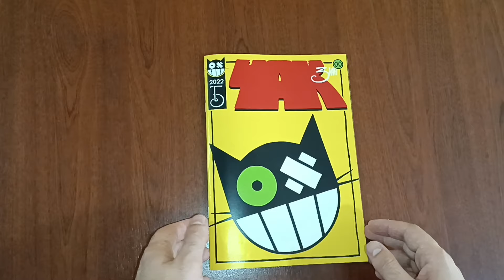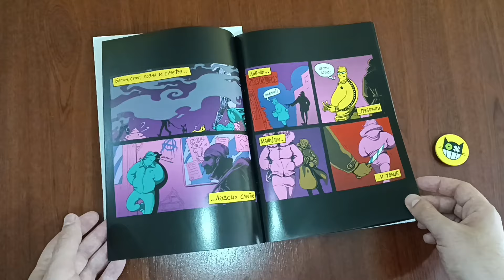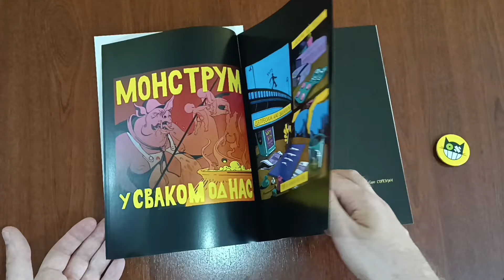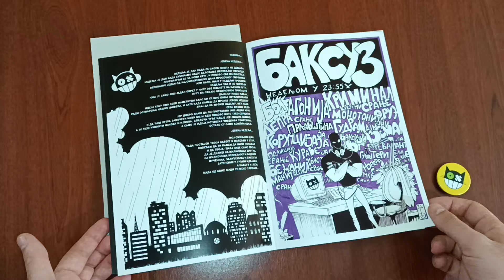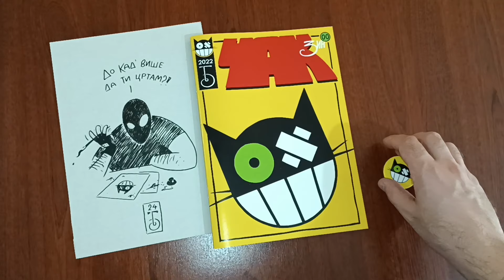Prvi broj "Čaka" Đorđa Grbovića